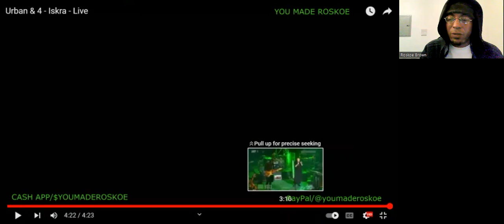Urban & 4 - Iskra (Live) Reaction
I react to a live performance by Urban & 4..see what I had to say about it!